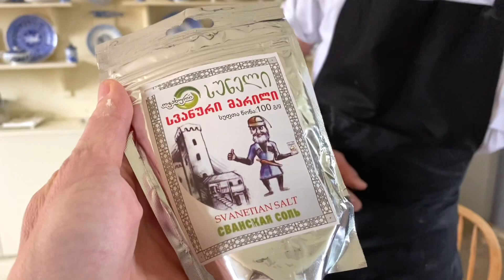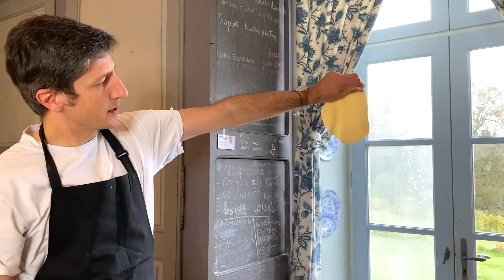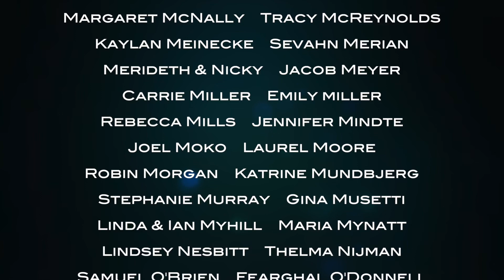Sundays at the Chateau: DELICIOUS GEORGIAN CUISINE!!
Just before the start of lockdown in France, my great Georgian friend Levan came to visit us at the chateau. Aside from being an incredible professional clarinetist, he's also the owner of a fabulous Georgian restaurant, 'Batoni Khinkali' in Amsterdam. I persuaded him to show us how to make delicious Georgian specialities - khinkali (my favourite dumplings) and aubergine and walnut wraps.

To cook these delicacies for yourself, here are recipes by a famous Georgian chef whom Levan recommends:
KHINKALI:
As soon as I get Levan's versions of the recipes, I'll post them here :)

In 'Sundays at the Chateau', chatelaine Stephanie answers all your questions about life in the 16th century Chateau de Lalande, in the heart of rural France ❤️